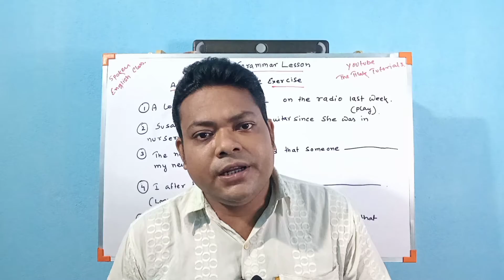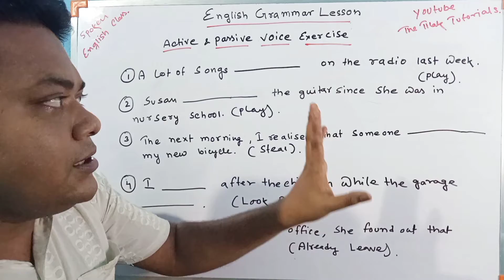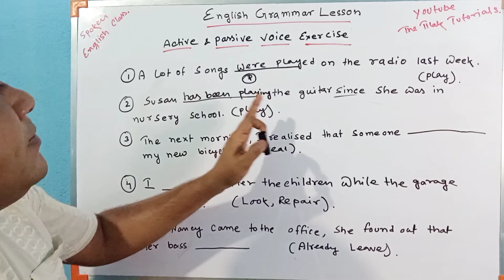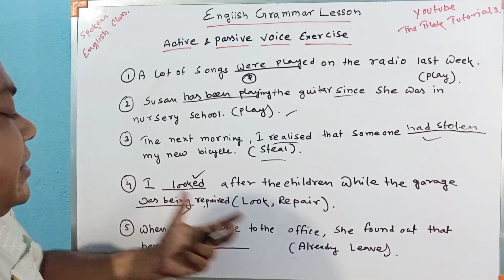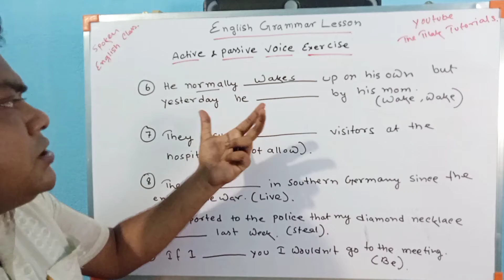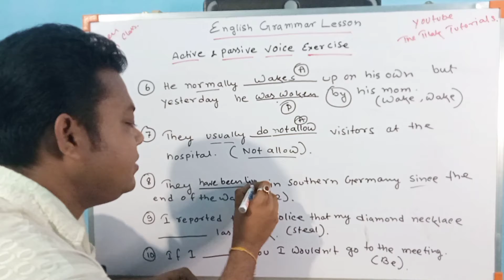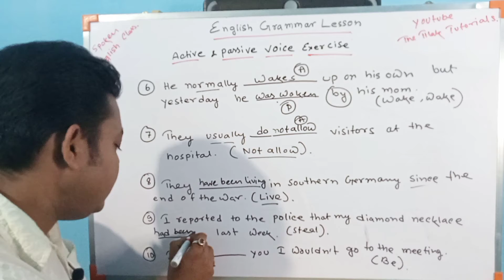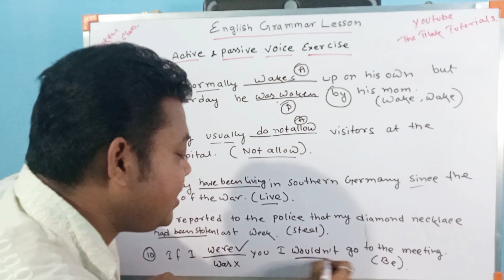Active Passive Voice Practice Set | Active Passive Voice Practice Exercise | English Grammar Lesson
I hope you are all fit and fine and practicing English Grammar every single day because you will become more confident if you practice English Grammar everyday. In this class I have discussed about an important  Exercise of English Grammar related to Active and Passive Voice. There are ten questions in this exercise and each questions has been answered by using the correct form of verb in the given blanks. If you will practice this exercise several times then you will become more confident to speak English and your knowledge in English Grammar will be increased.

There are two types of Voice in English Grammar - 1. Active Voice and 2. Passive Voice.

Active Voice - When the subject himself does the action.

Ex - Mother cooks food.
EX - The boys are playing football.
Ex - The man is drawing water from the well.
Ex- The boy has killed a snake.
Ex - She has sent the letter.

Passive Voice - When the action is done by some other performer of the verb.

Ex - Food is cooked by mother.
Ex - Football is being played by the boys.
Ex - Water is being drawn by the man from the well.
Ex - A snake has been killed by the boy.
Ex - The letter has been sent by her.

So Keep Watching My Channel to Get Regular Updates about English Grammar and Spoken English Classes.

My whats-app number - 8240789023 ( If you have any query)